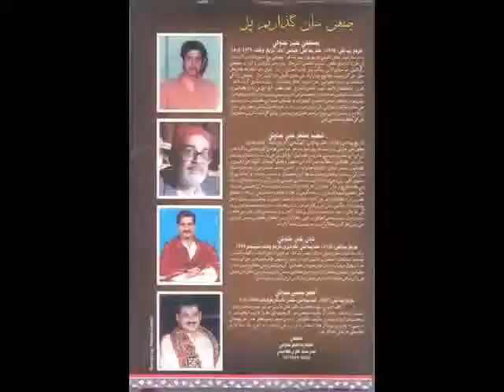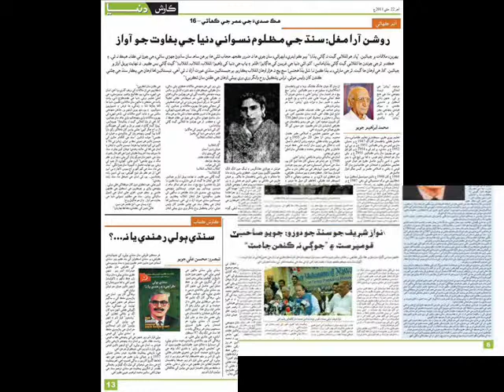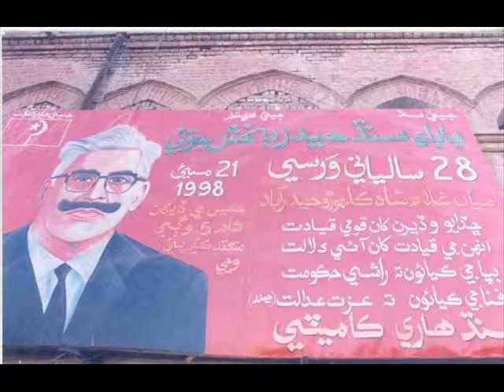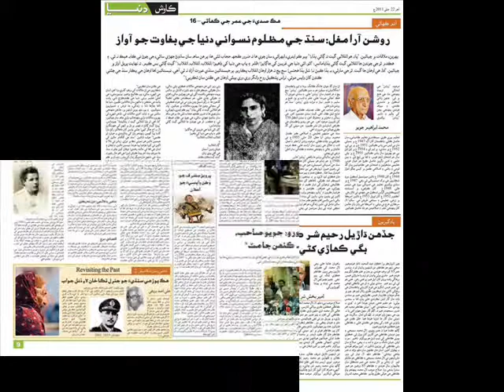BABA E SINDH HYDER BUX JATOI JANG JANG